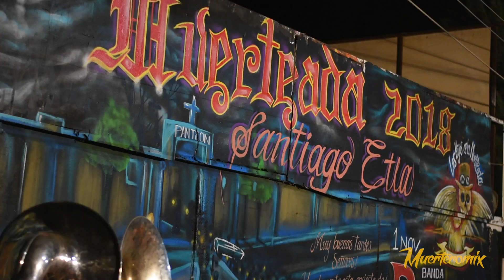BRILLANTE BANDA JADE / MURAL MUERTERO EN SANTIAGUITO ETLA 2018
El domingo pasado nos dimos el vuelta para presenciar el mural de los amigos Los Hijos De La Muerteada, se vienen recios con su fiesta de noviembre. Saludos para la Brillante Banda Jade El Orgullo del Pueblo que sono macizo en esa presentación.